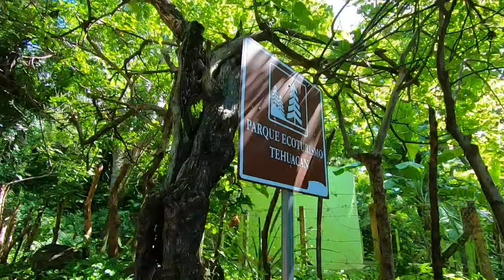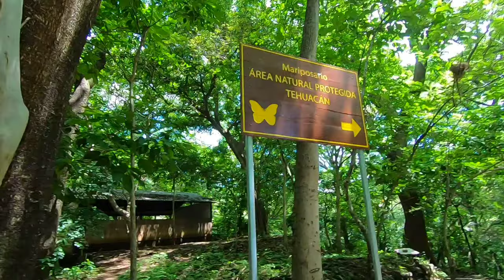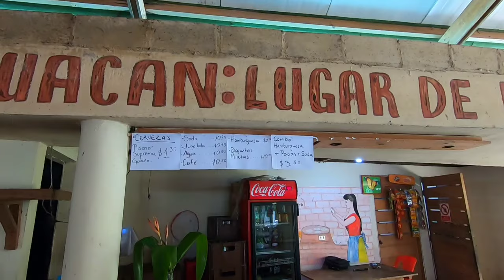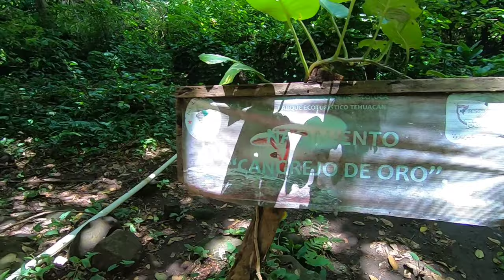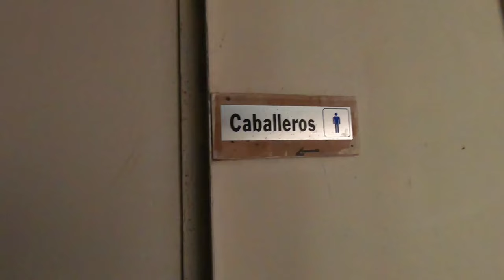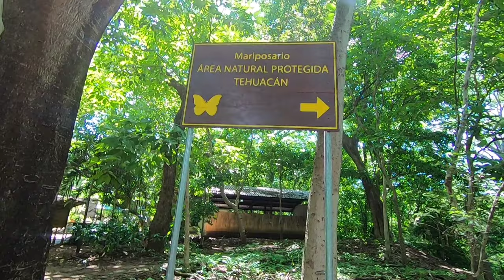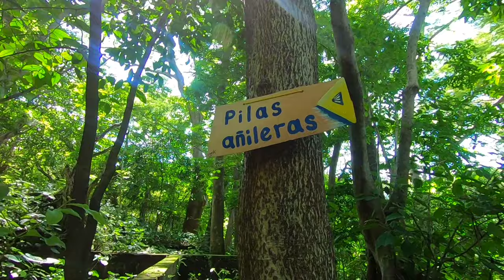En Tehuacán, Tecoluca, San Vicente, El Salvador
Recorrido completo, piscina, naturaleza, mirador, lugar turistico, parque ecoturistico, turicentro tehuacán